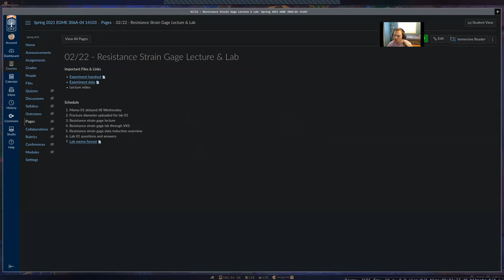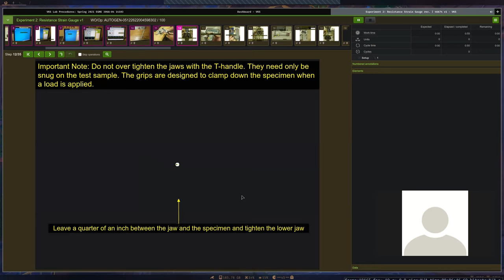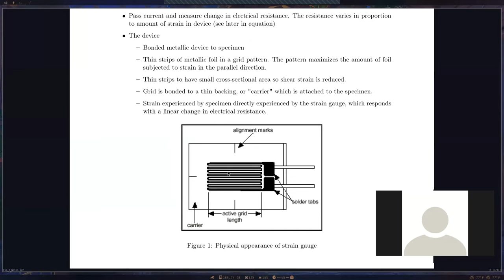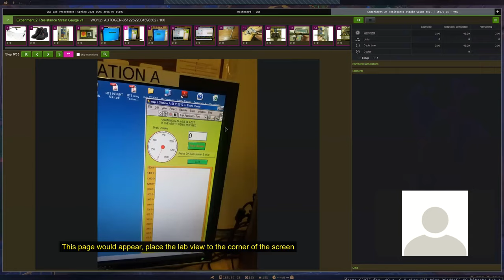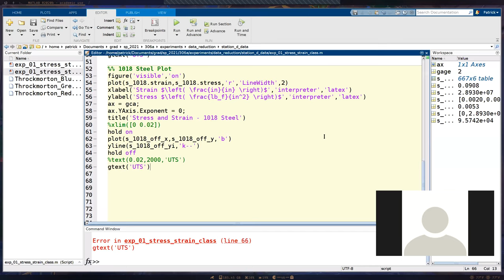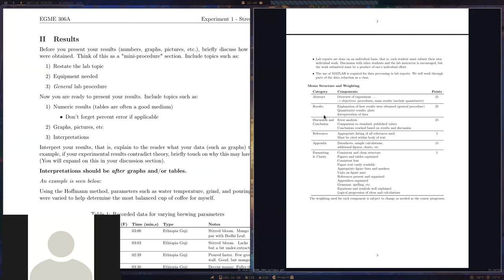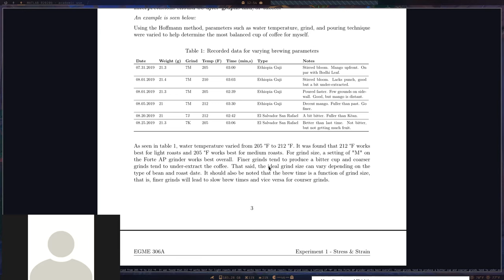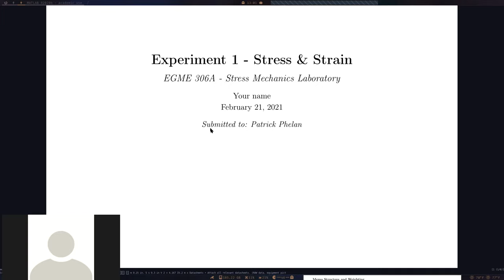EGME 306A Week 05: Resistance Strain Gage Lecture and Lab